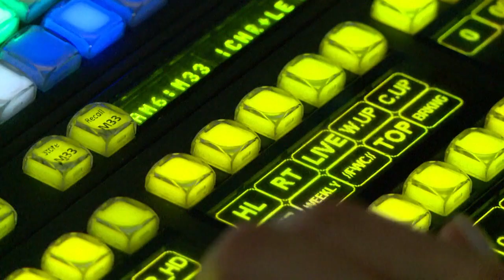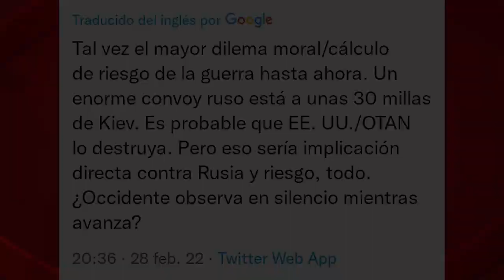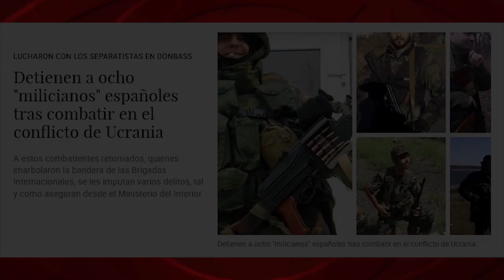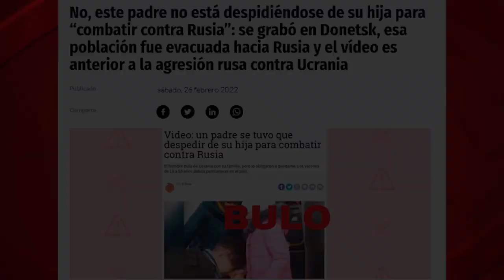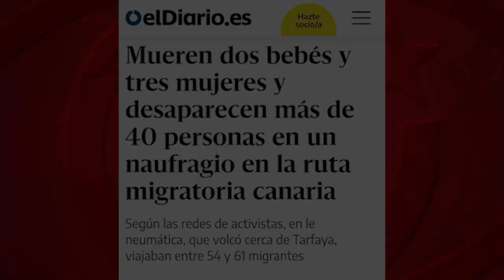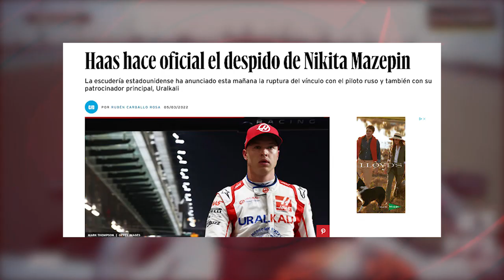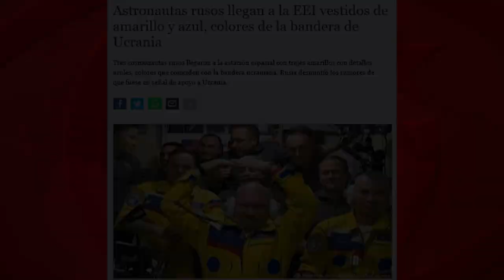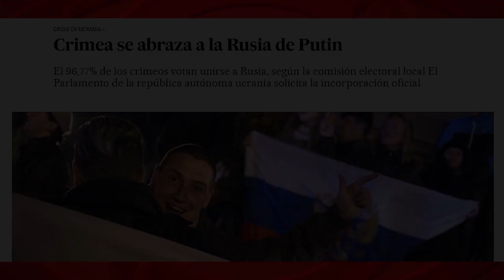Ucrania: el Ministerio de la Verdad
En torno a la guerra en Ucrania, los medios y gobiernos occidentales nos prohíben leer otro libro que el escrito por la OTAN. Vivimos un macartismo en estado puro. Una Dictadura Global. Frente a la que será imprescindible organizar la resistencia.